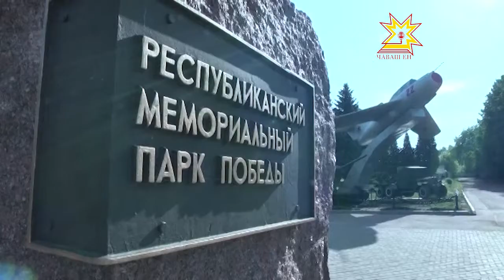Началась подготовка к организации празднования 70 лет со Дня победы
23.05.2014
В мае 2015 года будет отмечаться 70 лет со дня победы в Великой отечественной войне. Чтобы праздник прошел на высшем уровне, уже сейчас началась подготовка к его организации. Сегодня Председатель правительства Чувашии провел заседание оргкомитета по подготовке к празднику.